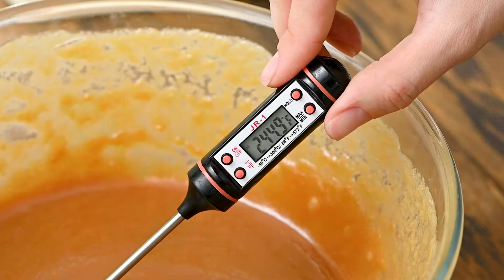Microwave Caramels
Soft caramels make sweet little treats perfect for gift giving during the holidays, or even to have goodies in reaching distance year-round.

Ingredients
1/2 cup unsalted butter
3/4 cup light corn syrup
1 1/2 cup light brown sugar packed
1/2 cup granulated sugar
14 oz sweetened condensed milk
1 tsp vanilla extract
1/2 tsp salt optional
Instructions
In a microwave-safe, deep bowl, melt the butter.
Stir in the corn syrup, brown sugar, and granulated sugar and continue microwaving on full power for 1-2 minutes (until boiling).
Whisk the sweetened condensed milk into the boiling sugar mixture.
Cook for 3 1⁄2 minutes longer, whisk, and cook for another 3-4 minutes. The temperature of the caramel should reach 240-248°F for a thick, chewy caramel.
Stir in the vanilla extract and salt, if desired.
Butter a jelly roll pan or half sheet pan (or a 9x13 casserole dish) or line with parchment paper.
Pour the cooked caramel mixture into the pan. Allow caramel to cool completely (1-2 hours).
Use a butter knife to slice the caramel into rectangular (or square) pieces and wrap in squares of parchment paper.
Notes
If the caramels are too soft, the caramel did not get hot enough. I found that the caramel needs to reach at least 240°F - the caramels are still edible and delicious when they are softer, but they don’t hold their shape really well and stick to the papers when wrapped.
Monitor the caramel while it is cooking. When you stir midway through the cook time, use a spatula and make sure to really scrape down the sides and across the bottom of the bowl to make sure the mixture is stirred evenly.
Caramels can be stored in the refrigerator or in a cool room.